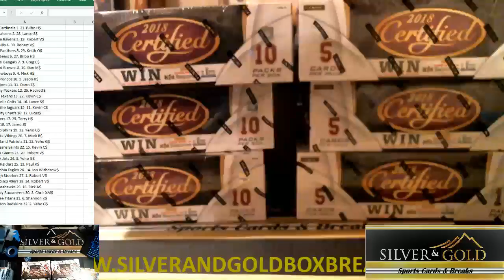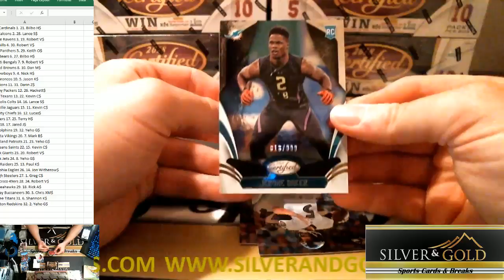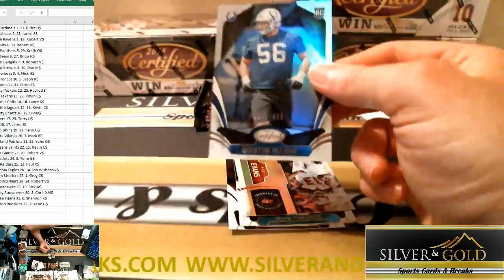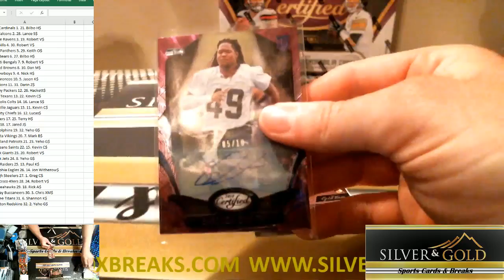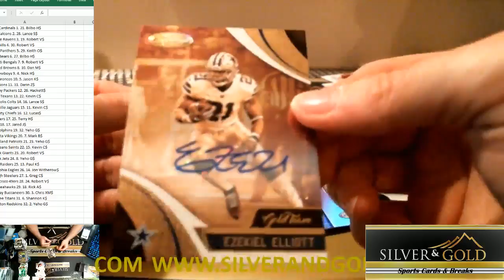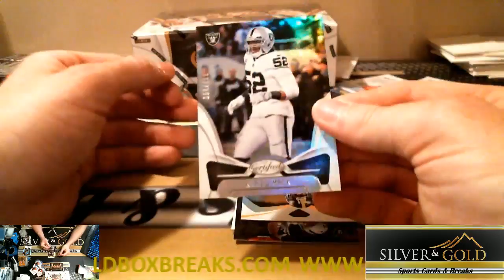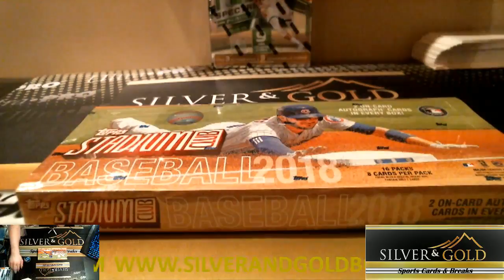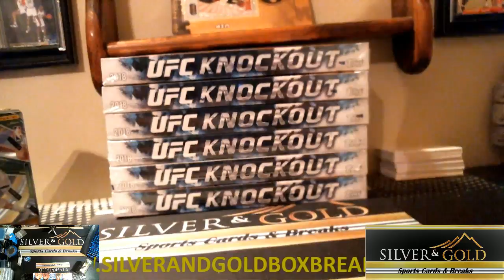Silver and Gold Box Breaks LIVE 7-25-18